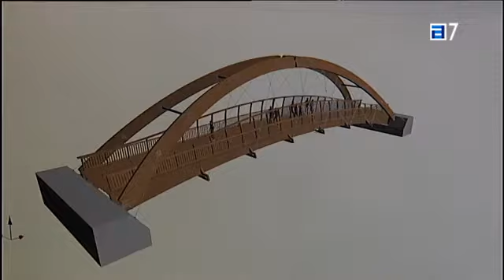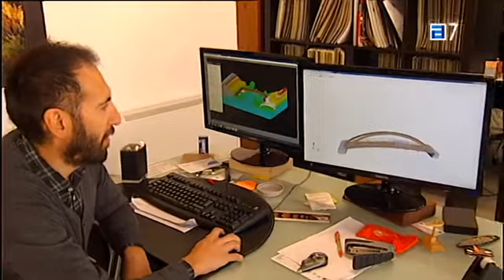Reportaje sobre Media Madera Ingenieros Consultores S.L. - Proyectos Internacionales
Reportaje realizado por la RadioTelevisión del Principado de Asturias (RTPA)

Media Madera es una empresa especializada en el diseño y ejecución de estructuras de madera.
Diseño, calculo y construcción de todo tipo de puentes de madera.